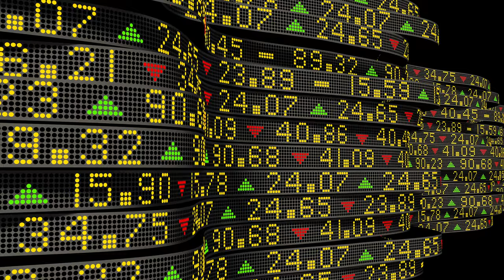3 Ways To Invest In A Business And Make Money!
3 Ways To Invest In A BusinessAnd Make Money!

Join our mailing list and get insights and knowledge to your inbox via Simon's

About Simon Squibb